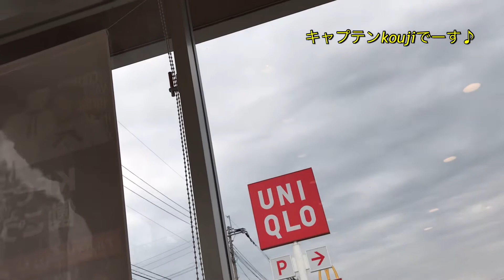ケンタッキー 飯塚市の秋松店でオリジナルチキンを食べてまーす